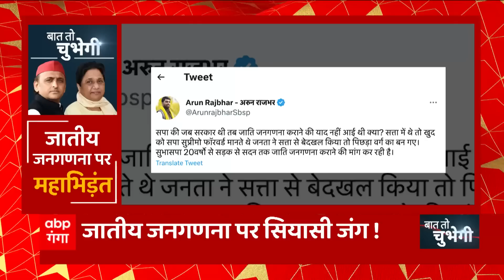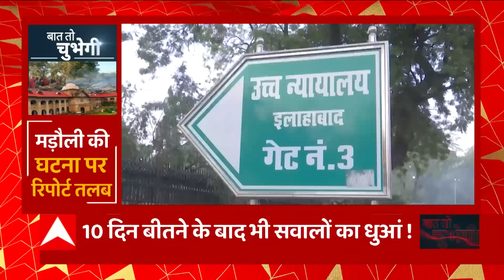स्टेडियम वाला बहाना, अखिलेश का सरकार पर सीधा निशाना ! | CM Yogi Vs Akhilesh Yadav | Baat To Chubhegi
विधानसभा में नेता सदन यानी सीएम योगी आदित्यनाथ को आज नेता प्रतिपक्ष अखिलेश यादव ने क्रिकेट के मैदान में मुकाबले का चैलेंज दिया. अखिलेश यादव ने इकाना स्टेडियम की याद दिला दी, यानी जगह भी बता दी. अखिलेश ने इशारों में तंज करते हुए कहा कि- मैं आपके खेल के बारे में कुछ बोलना नहीं चाहता, देखिए इकाना याद आ रहा है. उन्होंने कहा कि- आप जितने बॉल फेंकेंगे, मैं उतने छक्के मारूंगा. इस पर अब सीएम योगी शनिवार को जवाब देंगे. इससे पहले बजट संग्राम की आज की तस्वीरें क्या थीं. इस रिपोर्ट में देखिए...